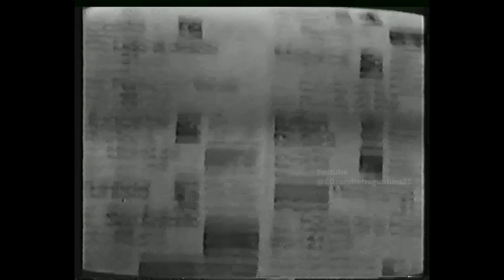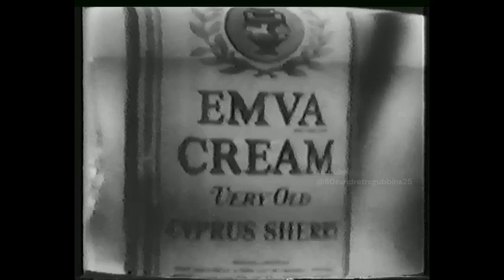In-vision continuity 15th July 1969 (Thames TV), plus some adverts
From an ebay tape. The continuity date is quoted from the TV and Radio Database.